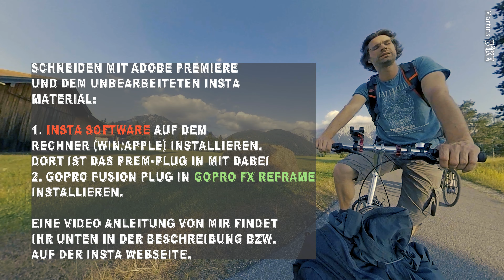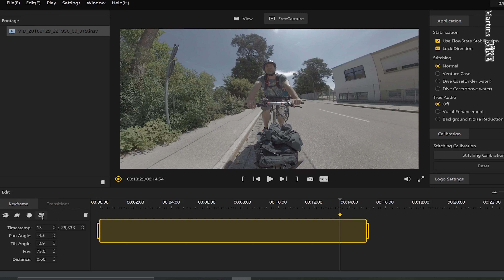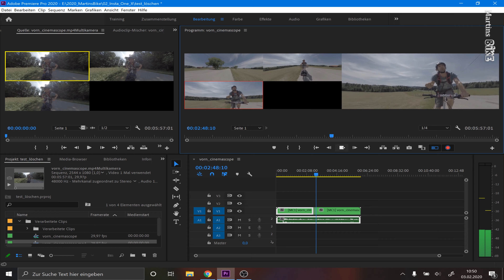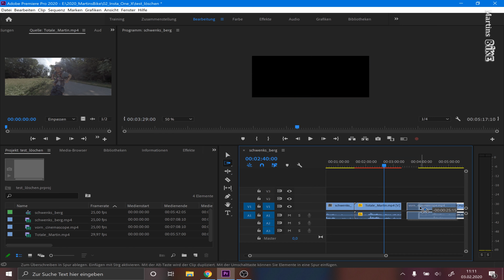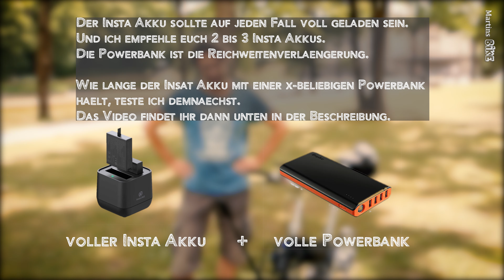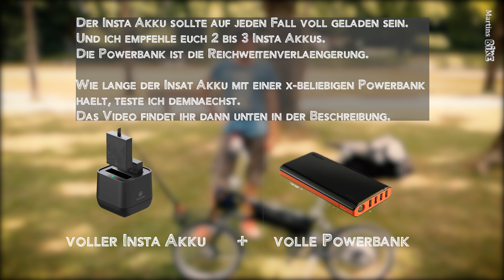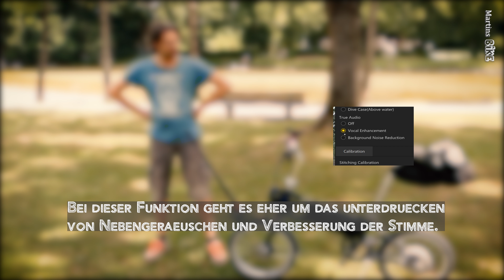Rad Tour filmen! Tutorial, wie du mit der Insta360 One X Kamera Fahraufnahmen machst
In diesem Video Tutorial möchte ich euch zeigen, wie ihr mit einer 360Grad Kamera, der Insta360 ONE X, tolle Rad Touren Bilder erstellen könnt. Die Bild Aufnahme ist super einfach, dafür bedarf es in der Postproduktion ein wenig Aufwand.

► Findest du dieses VIDEO hilfreich? Mein Kanal kann leider noch nicht monetarisiert werden: ​

▬▬▬ Kamera Technik* ▬▬▬▬▬
► Insta One X2
► Insta360 ONE R
► Selfie Stick
► Kaltwetter Akku
► Bullet Time Stick
► empfohlene SD Card
► Mein Blogger Filmequipment*

▬▬ GESCHENKE zum Thema Fahrrad ▬▬
► Fahrrad Folie
► 3D Geschenkkarte
► Reise Teleskop Luftpumpe
► Große Luftpumpe mit BAR Anzeige für Leute mit Rücken
► Fahrrad Reinigung
► Nudeln mit Fahrrad Motiv :-D
► Fahrrad Reinigung
► Meine Luftpumpe
► Handy Halterung